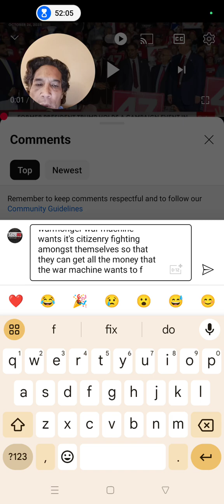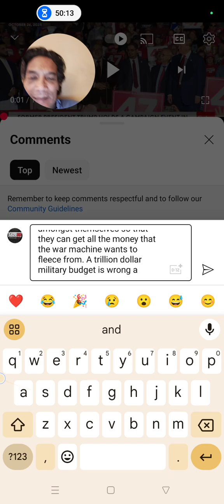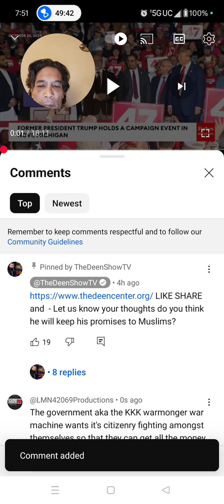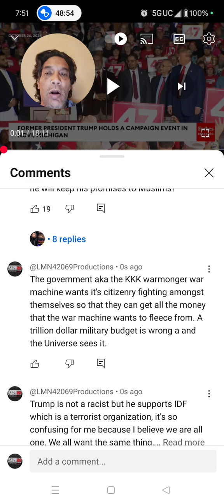càn someone explain to me if this is evil spiritual💩😂🤣...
Whenever I try to do something just, I get unexpected, unexplained 💩💩💩💩💩💩
Hs ass penning. 💯💩💩💩💩💩💩💩💩